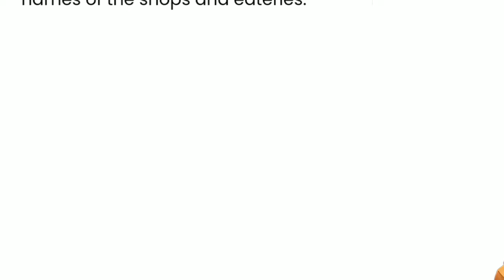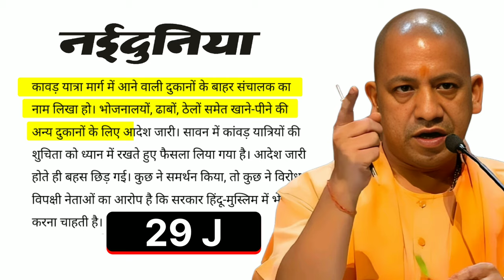Yogi ji vs Supreme court | Kavad Yatra Controversy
Hello friends